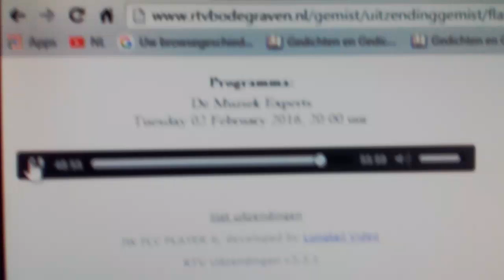Jingle Pina Live